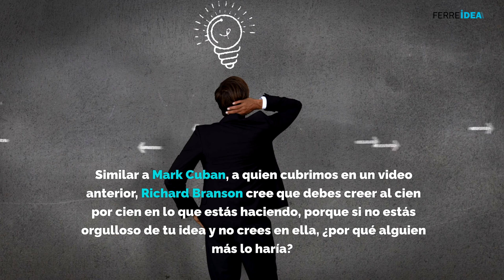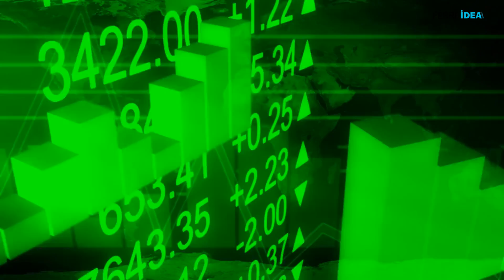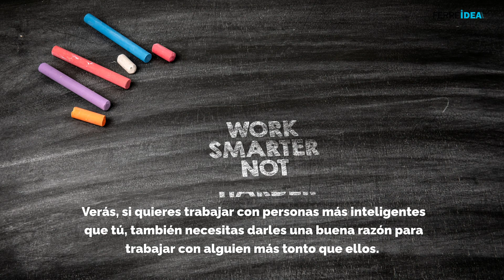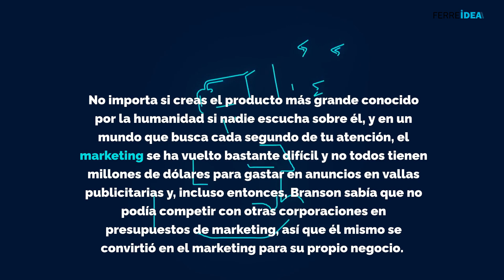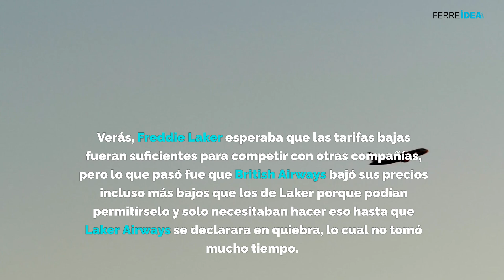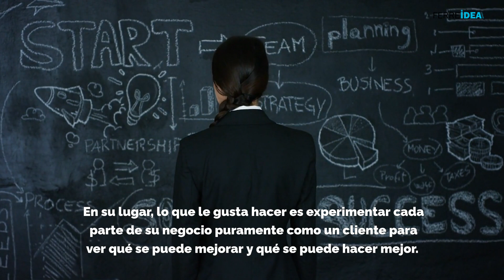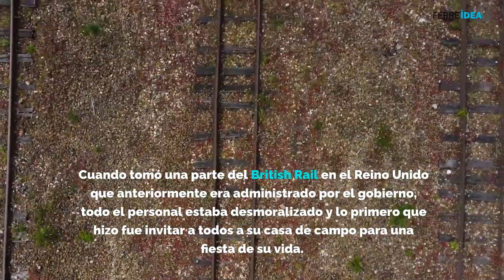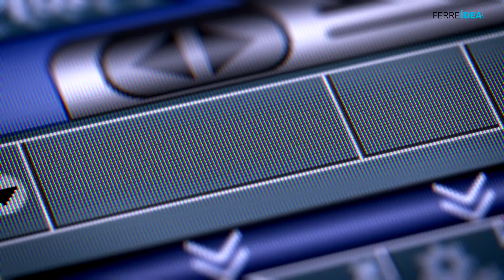Secretos de Richard Branson para Hacerte Rico | Estrategias y Consejos de un Multimillonario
¿Quieres descubrir cómo alcanzar el éxito financiero siguiendo los consejos de uno de los empresarios más icónicos del mundo? En este video de Ferreidea.com, desglosamos las estrategias clave que Richard Branson ha utilizado para construir su imperio multimillonario. Conoce los secretos detrás de su éxito, desde cómo iniciar un negocio con pasión hasta cómo destacarse en un mercado competitivo. Aprende por qué es crucial tener un gran producto, ser valiente en la toma de decisiones y cómo el marketing creativo puede impulsar tu negocio.

🔑 En este video descubrirás:

Cómo empezar un negocio con una idea en la que creas profundamente.
La importancia de ser valiente y optimista en el mundo empresarial.
Por qué debes enfocarte en crear productos de alta calidad.
Estrategias de marketing efectivas sin un gran presupuesto.
La clave para encontrar y motivar a personas más inteligentes que tú.
Cómo diferenciar tu negocio en un mercado saturado.
La importancia de ser tu propio cliente y mejorar continuamente.
💡 Quién es Richard Branson:
Richard Branson es el fundador de Virgin Group, una compañía con más de 400 empresas bajo su ala. Con un patrimonio neto de tres mil millones de dólares, Branson ha demostrado una y otra vez que sus métodos poco convencionales y su enfoque centrado en el cliente pueden llevar al éxito empresarial.

📈 Por qué ver este video:
Este video no solo te inspirará, sino que también te proporcionará herramientas prácticas que puedes aplicar inmediatamente a tu negocio o emprendimiento. Si estás buscando formas de mejorar tu estrategia empresarial y aumentar tus ingresos, ¡este video es para ti!